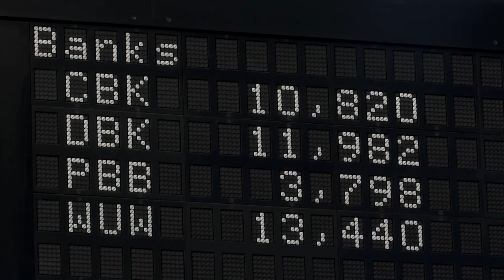Börse: Dax gibt zum Wochenauftakt leicht nach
Der deutsche Leitindex ist nach dem Rekordhoch vom Freitag zum Wochenauftakt um 0,3 Prozent gefallen. Die Zinspolitik der EZB bleibt ein zentraler Faktor für die Kursentwicklung des Dax, erklärt Finanzexperte Robert Halver.

Seit viereinhalb Wochen ist der Leitindex im Aufwärtstrend. Ein Vergleich mit ähnlichen Entwicklungen in der Vergangenheit zeigt: Weitere Kursgewinne sind noch möglich.